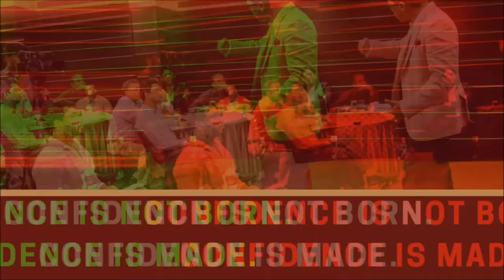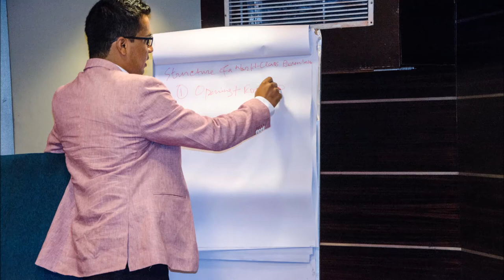Stop Learning More --- Do THIS Instead | THE CONFIDENT EXPERT #123